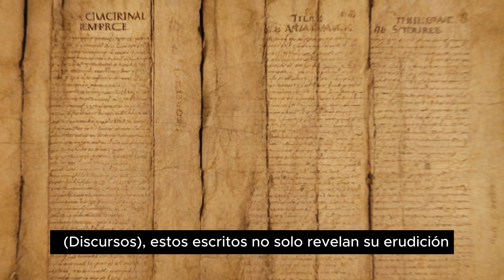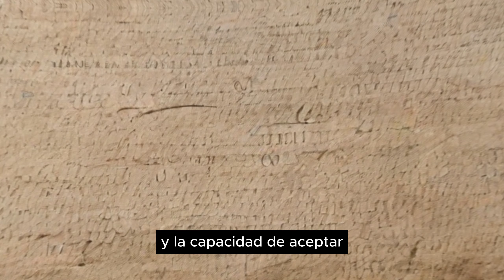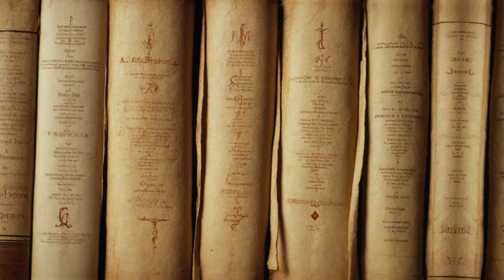¿Quién fue MARCO AURELIO? 🏛️ Descubre al Emperador ESTOICO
Si te apasiona el estoicismo, ¡visita nuestra biblioteca y sumérgete en la sabiduría atemporal!" 📚🔍 ¡Haz clic para comenzar tu viaje estoico!

¡Bienvenidos al viaje a través del tiempo y la sabiduría de Marco Aurelio! 🌟 Conoce la vida del célebre emperador filósofo, sus desafíos, sus victorias y su legado en el Imperio Romano. 🏛️ Descubre cómo la filosofía estoica moldeó su liderazgo y dejó una huella indeleble en la historia. 📜 ¿Estás listo para sumergirte en las lecciones de sabiduría y poder del pasado? ¡Únete a este viaje hacia la grandeza y la reflexión! ✨ MarcoAurelio Estoicismo HistoriaRomana"

Capítulos:
00:00 Linaje y nacimiento
02:17 Educación y Formación de Marco Aurelio
03:29 Relación con Antonino Pío y Adopción como Sucesor
06:42 Ascenso al Trono Imperial
08:34 Guerras y Campañas Militares
10:52 Enfermedad y Desafíos Finales
11:24 Filosofía y Escritos de Marco Aurelio
14:29 Muerte y Legado

estoicismo
motivacion
crecimiento personal
filosofia moderna
filosofia antigua
marco aurelio
frases de vida
reflexion
meditacion
meditaciones marco aurelio
stoic music
como ser estoico
mejora personal
desarrollo personal
superacion personal
coaching personal
musica estoica
frases estoicas
filosofos
filosofos griegos
filosofia
motivacion personal
epicteco
filosofia estoica
ser estoico
emprendimiento
zenon de citio
los estoicos
diario estoico
el arte de vivir bien
moral
vida estoica
el diario estoico
estoicismo filosofia
los estoicos pdf
filosofia epicteto
vivir como un estoico
musica estoica
frases estoicas
filosofos
filosofos griegos
filosofia
motivacion personal
epicteco
filosofia estoica
ser estoico
emprendimiento
zenon de citio
los estoicos
diario estoico
moral
vida estoica
el diario estoico
estoicismo filosofia
los estoicos pdf
filosofia epicteto
serenidad
fortaleza interior
estoicismo como filosofia de vida
estoicismo: como ser invensible
8 consejos estoicos infalibles
como iniciarse en el estoicismo
10 practicas estoicas
vive como un estoico
¿que es el estoicismo?
¿como ser estoico?
3 mejores libros del estoicismo
libros de estoicismo
libros estoicos
como puedo ser estoico
ser estoico
como ser mas disciplinado
clave estoica para controlar la ansiedad
camino estoico
soy estoico
pensamiento estoico
como pensaban los estoicos
libros de marco aurelio
seneca
epicteto
7 habitos que te hacen debil
que es el estoicismo/principios / origen
ser un chico bueno afecta tu vida
asi te usan por ser demasiado amable
5 ideas del estoicismo que me han cambiado la vida
mujeres estoicas
mujeres en el estoicismo
entender el estoicismo
camino estoico
caminos del estoicismo
rumbos del estoico
estoicos modernos
como ser un estoico hoy
estoicismo hoy en dia
estoicismo hoy
frase estoica del dia
estoicismo en 5 minutos
estoicos
potente recopilacion sublime del estoico
estoicismo 2023
hoy ser estoico
frase estoica para hoy
la bendicion de ser rechazado
10 lecciones estoicas para mejorar la falta de respeto
estoicismo y el ejercicio
el sexo y el estoicismo
estoicos y el sexo
amor estoico
como mantener la calma en cualquier situacion
supera los vicios con el estoicismo
como practicar el estoicismo en la vida diaria
inquiridion manual de epicteto
manual de epicteto
conviertete en estoico
como convertirme en estoico
guia para ser estoico
guia diaria para ser estoico
consejos para ser estoico
ayuda para ser estoico
ayuda estoica
transforma tu vida con estos 50 pasos estoicos
transforma tu vida con estos principios estoicos
50 principios estoicos
el secreto para nunca rendirse
resiliencia
como ser resiliente
domina tus emociones
6 consejos estoicos
7 frases estoicas
transforma tu vida con el estoicismo
principios estoicos
7 cosas que debes hacer cada mañana
estoicismo y ejercicio
canciones para estoicos
que camino tomar
como me puedo superar
5 reglas clave del estoicismo
el poder del control emocional
7 habitos que te debilitan
el poder de la indiferencia en el estoicismo
el lado oscuro del estoicismo
donde nacio el estoicismo
quien creo el estoicismo
quien fue el primer estoico
23 frases estoicas
5 antidotos estoicos
jesus era estoico
la religiion y el estoicismo
naturaleza y los estoicos
los estoicos y la naturaleza
motivacion estoica
palabras estoicas para hoy
diario estoico hoy
videos estoicos
videos marco aurelio
frases de marco Aurelio
frases de meditaciones
frases de filosofia
como practicar filosofía
como practico el estoicismo
que hace un estoico
como actua un estoico
un estoico pelea
estoicismo y la violencia
estoicismo en ropa
los 4 principios para construir disciplina
este es el secreto de la autentica libertad
esto te hace la gente envidiosa
10 maneras de calmarte
el coraje
las virtudes estoicas
virtud estoica
como tener virtud
que es virtud
como seguir el camino estoico
enseñanzas estoicas
consejos de un estoico
consejos estoicos
principios estoicos que mejoran tu vida
marco aurelio y el alma